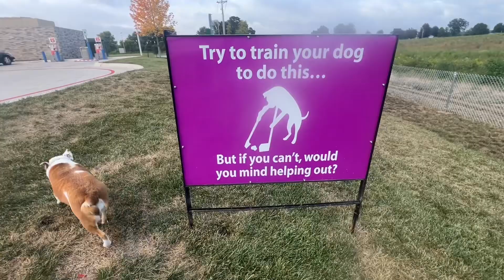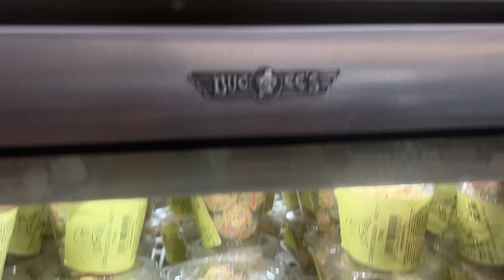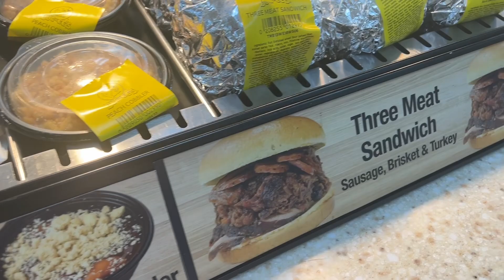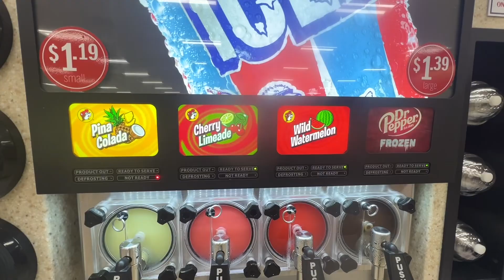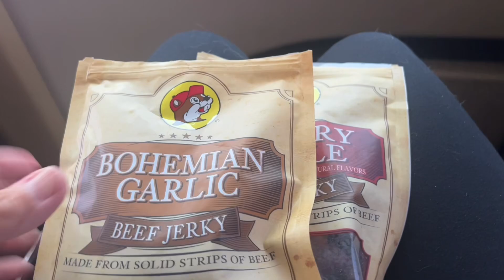We finally got to Buc-ees!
So excited to finally experience this better than a truck stop experience!